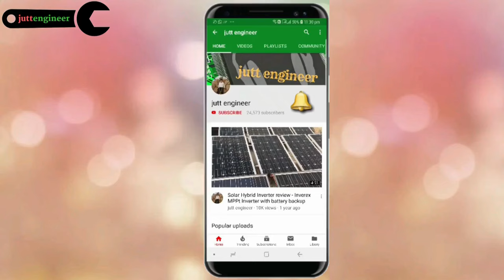How to Store Gas in Split Ac in Hindi Urdu